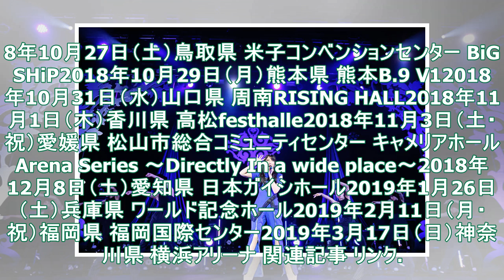【ライブレポート】THE ORAL CIGARETTES、半年にわたるワンマンツアー開幕（写真10枚） - 音楽ナタリー